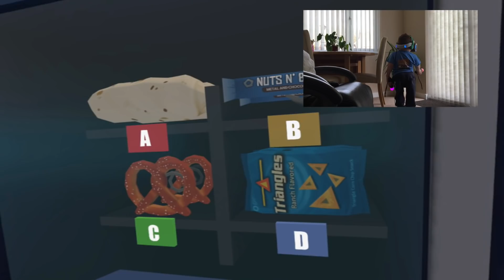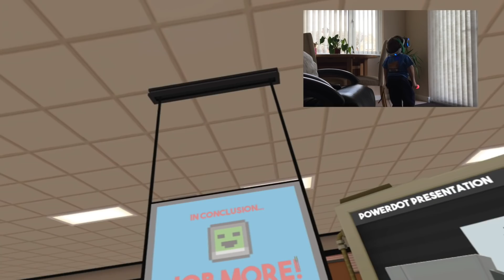I'M A PROFESSIONAL HUMAN WORKER - Job Simulator Playstation VR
I challenge my skills to become the best worker in the office in VR. How well do I do?